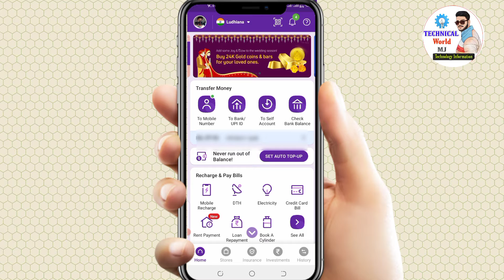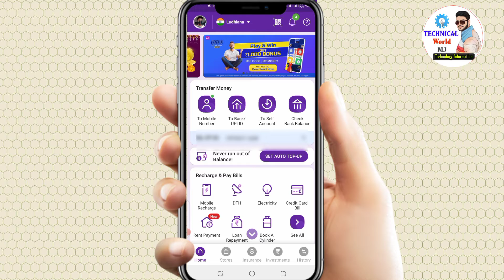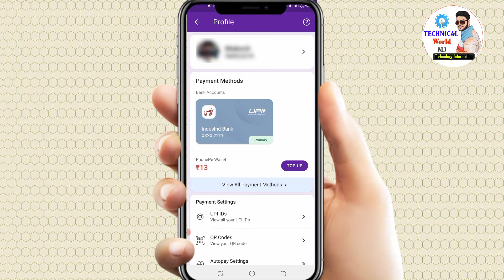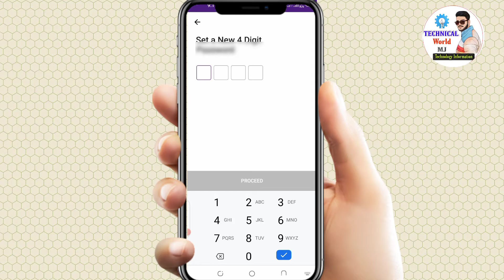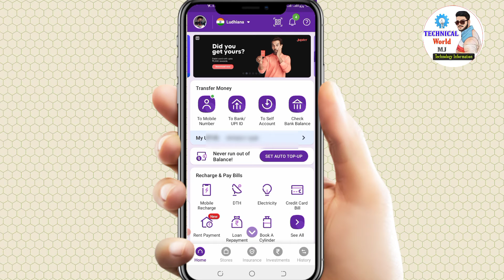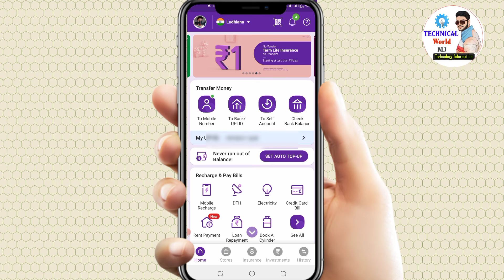Phonepe ka password bhul Jane par kya Karen l how to Forget / reset Password in Hindi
About Video 👇
Doston aaj ki is video me batne wala hu ki aap apne phone per ka password bhul gaye hain to aap apne phone per ka password Kaise naya banaa sakte hain Puri Jankari ke sath is video ko Full watch jaruru kare